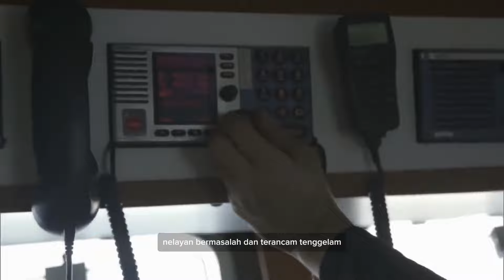Lebih Berbahaya Dari Laut Utara, inilah Laut Bering Dengan Suhu Terdingin di Dunia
Kenapa Laut Bering sangat dingin?

Backround Music by Burak Bulut - inanman Artik Bahanelere (Berkan Ural Remix)